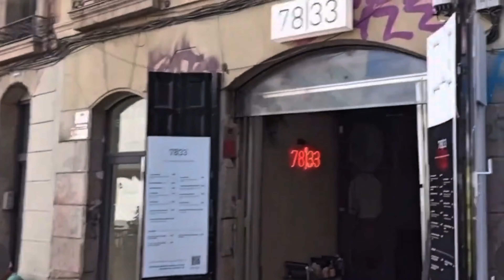Ombra Desde Dentro: Conociendo a The Bandit y Vema Diodes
Català: En aquesta entrevista ens hem assegut amb dos grans referents de l'escena underground: Jose, conegut com The Bandit, i Ernesto, Vema Diodes. Aquests dos artistes no només són cofundadors de Útil Records i membres actius de Gente Seria Viste Chandal, sinó que també han dedicat la seva carrera a impulsar l'electro des de la perifèria amb projectes autèntics i viscerals.

En aquesta conversa parlem sobre les seves arrels musicals, com van començar al món de l'electrònica, el procés de crear segells com Útil Records i la seva evolució com a artistes. També ens expliquen com afronten el seu esperat directe al festival Ombra i reflexionen sobre el present i el futur de l'electro. Una xerrada plena d'històries i moments únics que no et pots perdre!

Entrevista feta per Spacer (IG: @_spacer___ YT: ‪@spacer_enorbita‬)

Cançó:
Vema & The Bandit - Sulfur Fumes - UT002

Español:
En esta entrevista nos sentamos con dos grandes referentes de la escena underground: Jose, conocido como The Bandit, y Ernesto, Vema Diodes. Estos dos artistas no solo son cofundadores de Útil Records y miembros activos de Gente Seria Viste Chandal, sino que también han dedicado su carrera a impulsar el electro desde la periferia con proyectos auténticos y viscerales.

En esta conversación hablamos sobre sus raíces musicales, cómo comenzaron en el mundo de la electrónica, el proceso de crear sellos como Útil Records y su evolución como artistas. También nos cuentan cómo afrontan su esperado directo en el festival Ombra y reflexionan sobre el presente y futuro del electro. ¡Una charla llena de historias y momentos únicos que no te puedes perder!

Entrevista hecha por Spacer (IG: @_spacer___ YT: ‪@spacer_enorbita‬)

English:
In this interview, we sit down with two key figures of the underground scene: Jose, aka The Bandit, and Ernesto, Vema Diodes. These two artists are not only co-founders of Útil Records and active members of Gente Seria Viste Chandal, but they have also dedicated their careers to pushing electro from the periphery with authentic and visceral projects.

In this conversation, we discuss their musical roots, how they started in electronic music, the process of creating labels like Útil Records, and their artistic evolution. They also share how they’re preparing for their anticipated live set at Ombra Festival and reflect on the present and future of electro. A chat filled with stories and unique moments that you won’t want to miss!

Interviewed by Spacer (IG: @_spacer___ YT: ‪@spacer_enorbita‬)